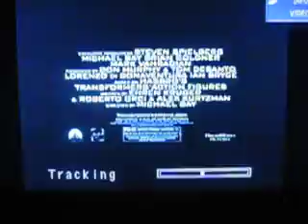Oakland RF Bleachers on CSN California (6/23/09)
Oakland A's TV CSN California gets RF Bleachers drumming and chanting LETS GO OAKLAND!